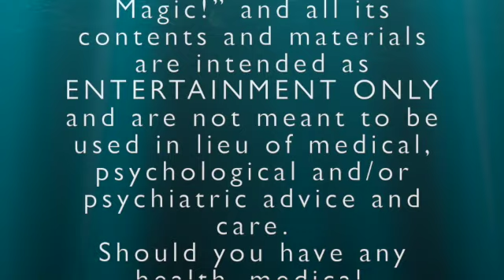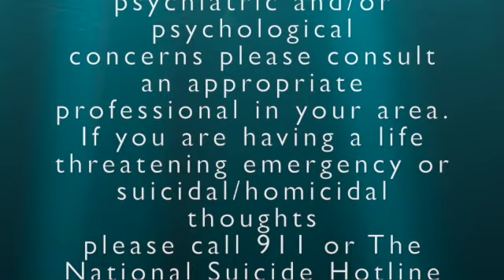ADHD Executive Functioning Part 1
Dr. Cochran discusses Executive Functioning and how it relates to ADHD